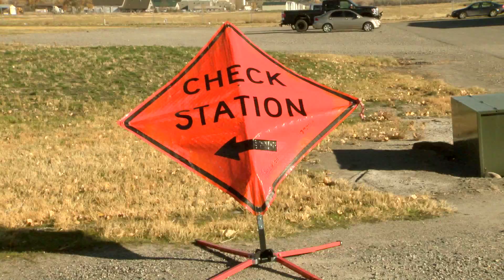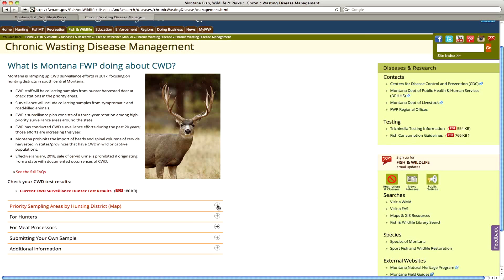CWD Surveillance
Efforts are underway to combat chronic wasting disease in Montana.